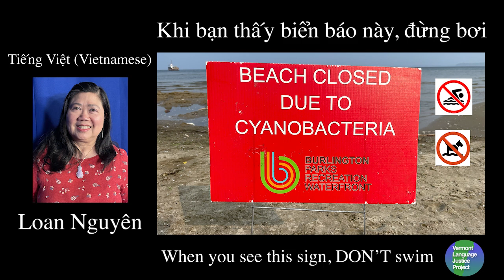VIETNAMESE: Khi bạn thấy biển báo này, đừng bơi If you see this sign DO NOT swim in the lake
When you see this sign by the lake in Burlington, it means that the beach is closed.
You must not swim or have your children play in the water as there is poison from bacteria in the water that can make you very sick.
Do not let your pets swim in the water either.
Stay away from water that is green, blue, brown, red, or looks cloudy.
Never swim if you see this sign